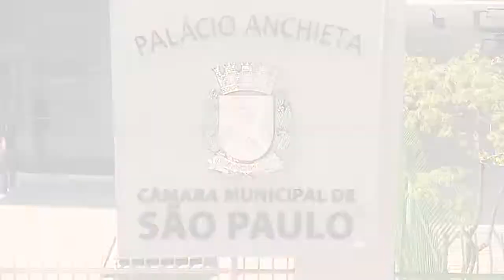25 anos Rede Câmara - Vereador Felipe Becari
Em comemoração aos 25 anos da rede câmara, os vereadores da maior casa legislativa municipal destacam a importância do veículo para o diálogo entre o cidadão e o parlamento. Nesta edição, o vereador Felipe Becari parabeniza os anos de serviço prestados aos munícipes e à vida política na cidade.